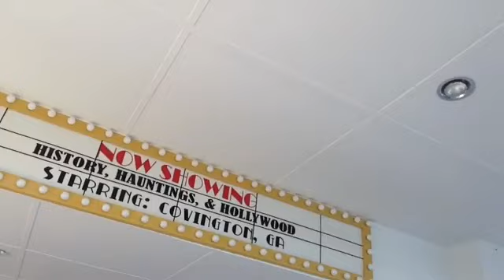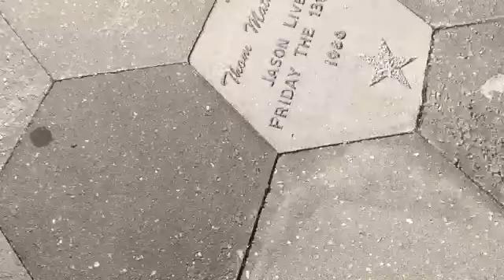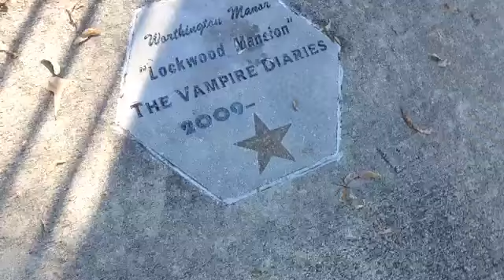TheDailyWoo - 841 (10/20/14) Hollywood Of The South